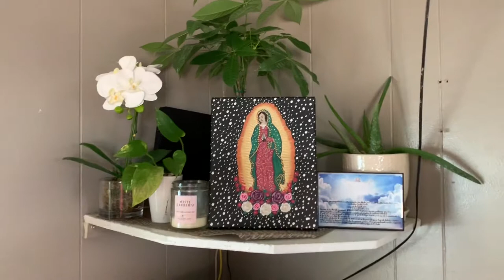Morning routine/ Fall decor